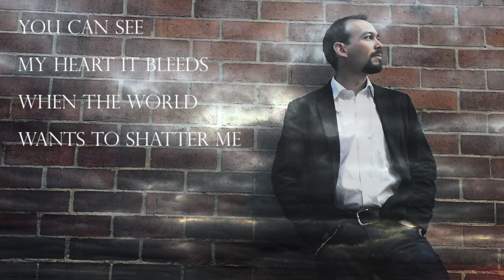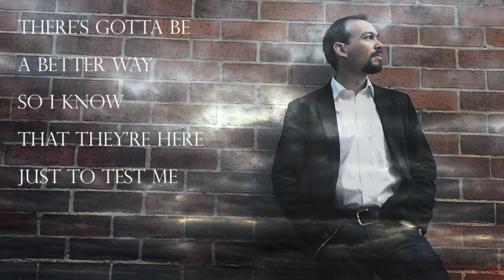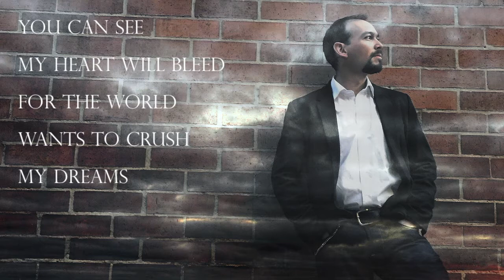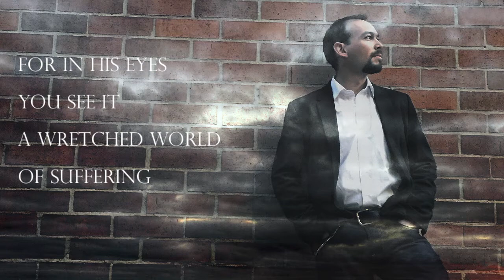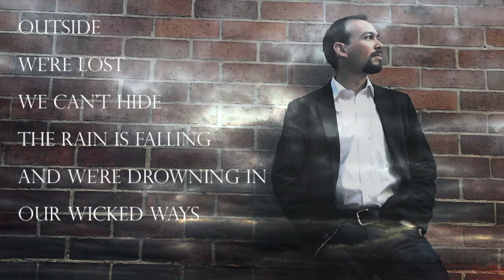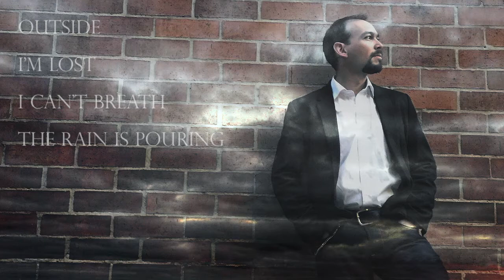JOHN CARDONA - Wicked Ways (Lyric)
Mirror, Mirror... Tell me. Who is he?

Composed, Produced, Recorded and Mixed by: John Cardona

Keys and Synths by: Camilo Daza

"There's something about a catharsis that is very important."

Knowing it could be easily interpreted as an ego trip, I almost abandoned the idea of finishing and sharing this song. I'd like to state that I'm not particularly proud of the man in the mirror presented here. Believe it or not, the original working title (and theme) was - "When Love Walks In". Although I'm well aware of the catalyst, how it morphed into "Wicked Ways" is a mystery to me. Please hear it for what it surely is - a very personal musical catharsis. JC

"Wicked Ways"

Love your enemy I know you say
but Lord help me for I never thought I'd feel this way

Being driven to the point of hate
as it poisons my soul
I plead mercy, mercy

I try to look the other way
but they feed off my pain
and then spit in my face

there's nothing I can do or say
cause I know that they're here
just to test me

You can see my heart it bleeds
when the world wants to shatter me

Inside, I'm gone
I can't lie, the rage is burning
and I'm going down in flames of hatred

Outside, I'm lost
you see, the rain is falling
and I'm drowning in the wicked ways of humanity

Let go! or have my spirit break
there comes a time to be the better man for heaven's sake
look forward to a brighter day
but by hate I'm enslaved, I'm too blinded, blinded

Can't let it overpower me
I'm one step away to falling from grace, no! no!
there's gotta be a better way
so I know that they're here just to test me

You can see my heart will bleed
for the world wants to crush my dreams

Outside, I'm lost
I can't breathe, the rain is pouring

I can't bear to face him
the man who's staring back at me
mirror, mirror
tell me. Who is he?

for in his eyes you see it
a wretched world of suffering
Lord have mercy
help him find his way

Inside, I'm gone
and the rage, the rage is burning!

Outside we're lost
we can't hide, the rain is falling
and we're drowning in our wicked ways
damn our wicked ways!

Outside, I'm lost
John Cardona 2015

Thanks!